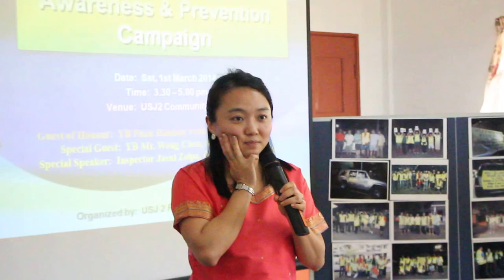Part 1 - USJ2's Crime Prevention & Awareness Campaign - Hannah Yeoh's Speech (1 March 2014)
ADUN Subang Jaya was invited as the guest-of-honour at USJ2's Crime Prevention & Awareness Campaign - YB Hannah Yeoh's Speech (1 March 2014)